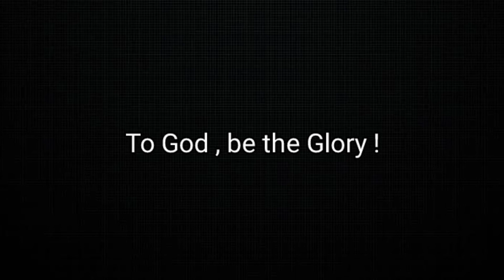Diwata sa Batis short film ( FullMovie)